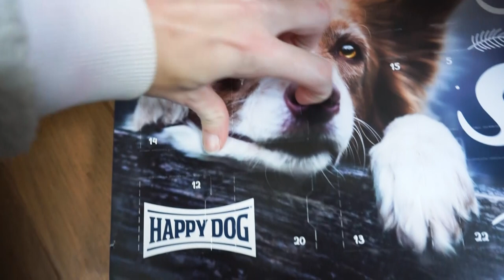SEANCE 1 - TOMBER EN FAISANT LE MORT !